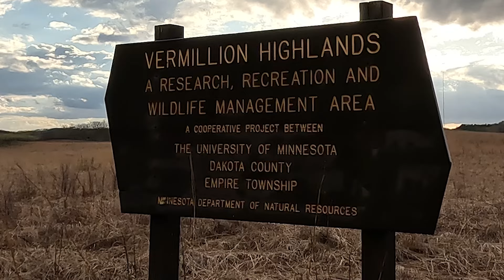Some shots of Vermillion Highlands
Cinematic shots of a double rainbow and sunshowers at the Vermillion Highlands in U-More Park. Song "You Fiddle, I'll Burn Rome" by Chris Zabriskie